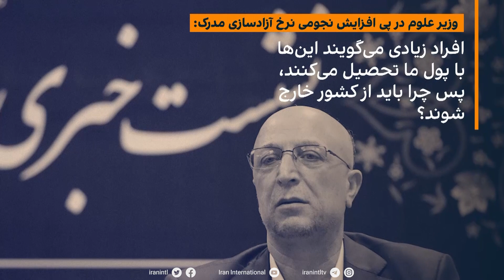تک‌نگاه - پیش به سوی پرده آهنین؟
حکومت ایران با تصویب قوانین و آیین‌نامه‌های جدید برای سخت‌تر کردن خروج دانشجویان و نخبگان، در حال حرکت به سمت سیاستی‌ است که پیش از این یک‌بار دیگر در تاریخ آزموده شده است.